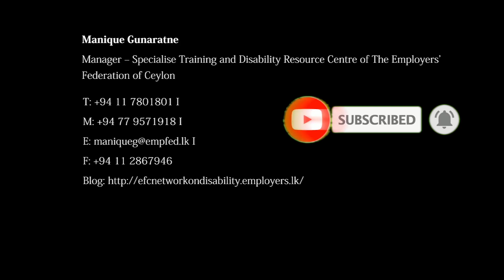Sexual and Reproductive Health during Emergencies - Sign Language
Sexual and Reproductive Health during Emergencies for persons with disabilities.